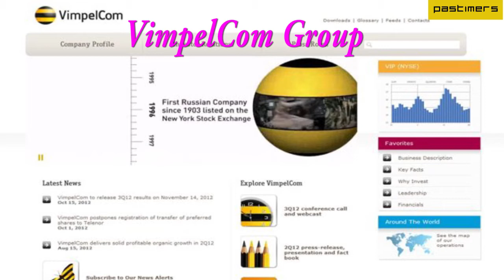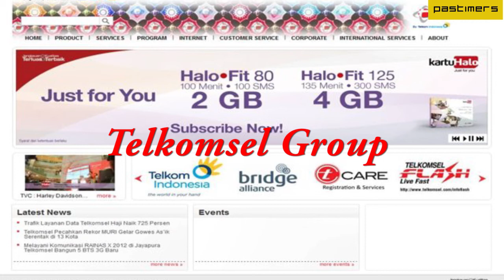The Top 15 World's Largest Mobile Operators